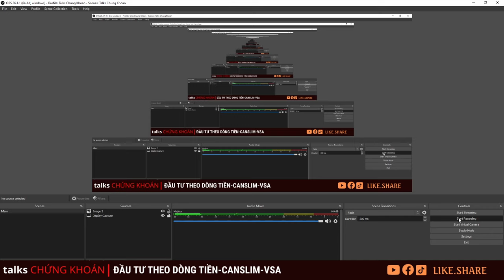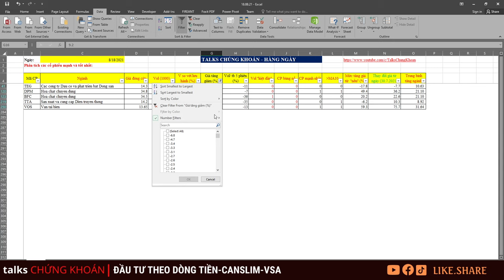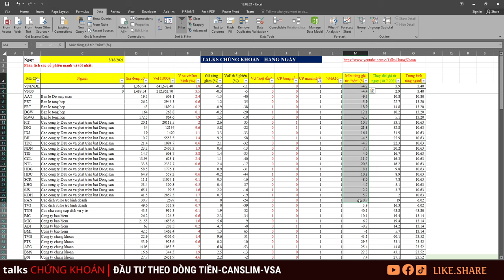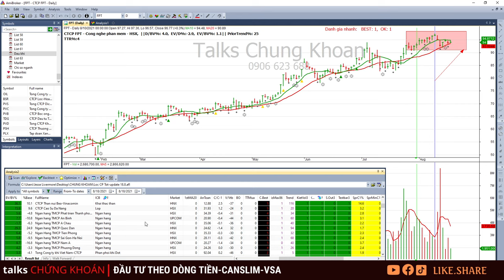Chứng khoán hôm nay | Nhận định thị trường chứng khoán hôm nay 19/08/2021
Chứng khoán hôm nay | Nhận định thị trường chứng khoán hôm nay ngày 19/08/2021